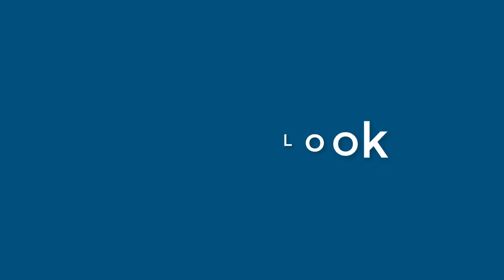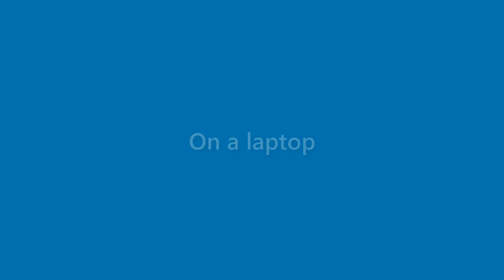Jessica Lowery - appearance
Name Look - Jessica Lowery - appearance. In this video we present "Jessica Lowery" name look and feel in various scenarios.
This video will cover:
How does "Jessica Lowery" look as a personal letterhead?
How does "Jessica Lowery" look on a business card?
How does "Jessica Lowery" look on a computer/laptop screen?
How does "Jessica Lowery" look with different background colors?
How does "Jessica Lowery" look with various fonts?